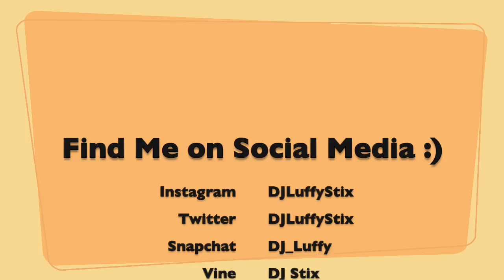Celebrity Fun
Is it that crazy to become a celebrity?!?! Because I worry about it when I become one with my many talents. I'm just saying